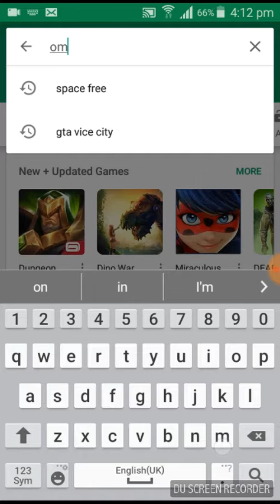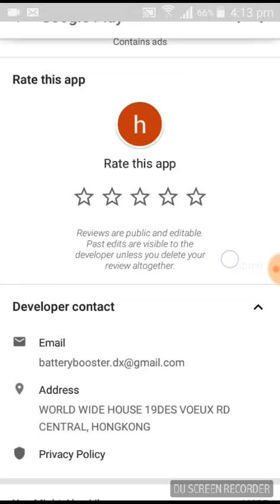How to free up space on your android devices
Hello guys in this video iam gonna show you how to free up storage on your android devices so if u like my video please hit the like button and dont forget to subscribe our channel